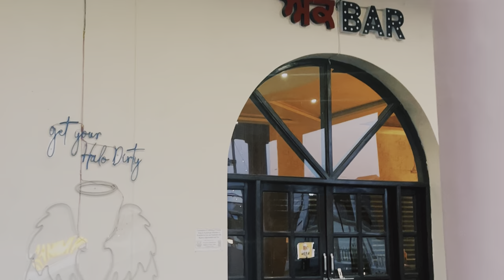Aam Khas Bagh Hotel [ Sirhind ]